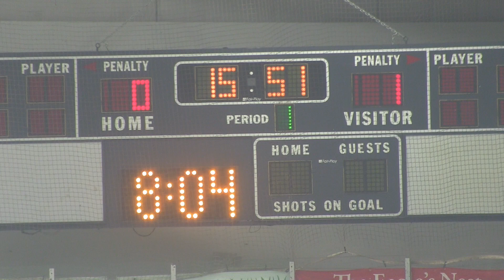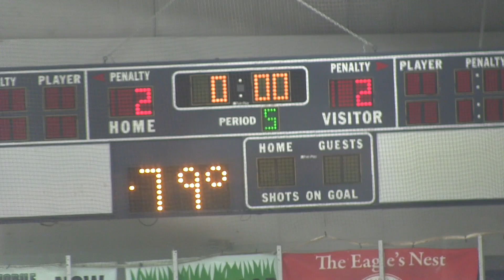Colorado Jr Eagles vs Ogden Mustangs 9-22-2017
2017 Season opener for the Colorado Junior Eagles.

SKIP TO 2:53 to get to the action.